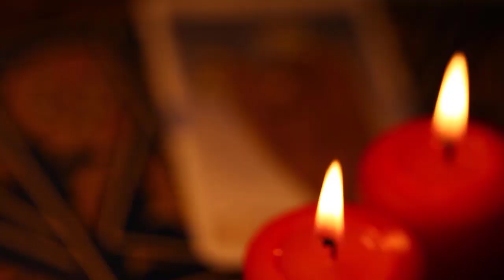SAIBA TUDO SOBRE O SIGNIFICADO ESPIRITUAL DA TATUAGEM - 3 PARTES DO CORPO QUE NÃO SE PODE TER -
Existem muitas formas de expressão, entre elas, as tatuagens. O ato de desenhar e escrever no próprio corpo vem dos tempos antigos. Para muitos hoje em dia, trata-se de expor um gosto, uma atitude ou até mesmo o carinho por uma pessoa ou algo.
Muito mais que um desenho na pele, as tatuagens e suas imagens também representam influências energéticas e significados mais profundos, que o próprio tatuado pode não saber. EM nosso vídeo de hoje vou te falar sobre os significados de alguns símbolos e orientações sobre o que deve ser levado em consideração antes de tatuar a pele.